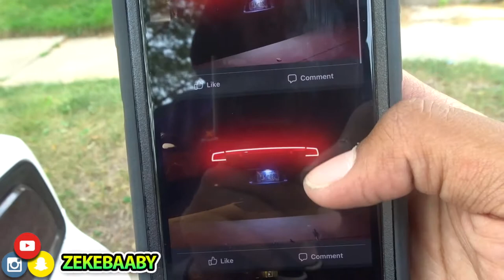New Rear End Look On My Charger R/T | Taillight MOD on my Charger R/T | & Tinting My own TAIL LIGHTS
★ PSN: Z-eke- BackUp
☛EQUIPMENT ☚
☛Final Cut Pro X☚
☛Sony Dschx90☚
Please Support Me!
My Goals This Year:
I Will Make 4 videos a month and try my hardest to reach 1000 subs before my birthday which is February 25th